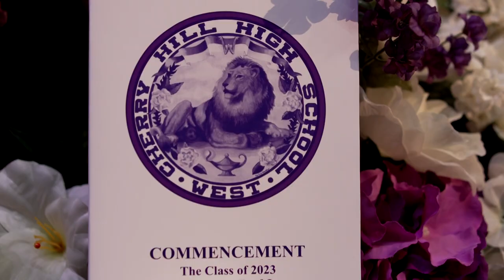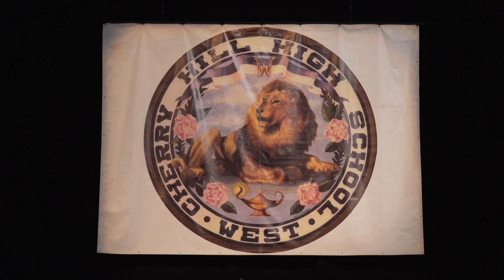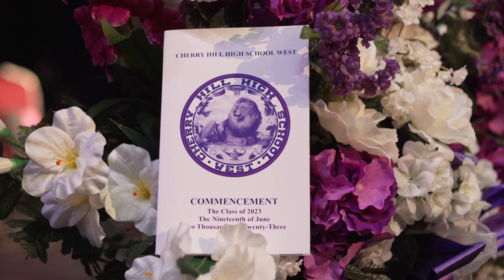Cherry Hill West Graduation 2023